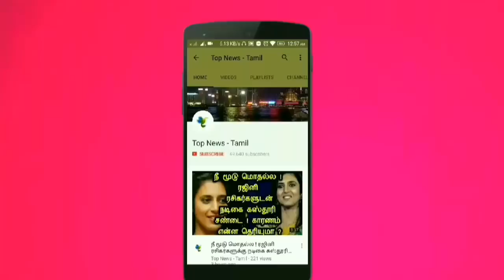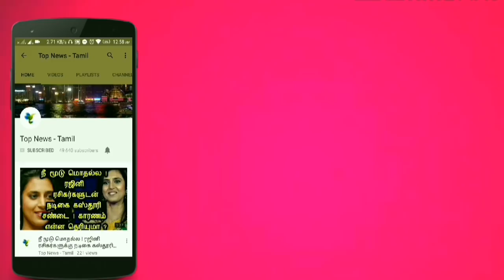பூமியை நெருங்கும் முதல் விண்கல் ! ஏலியன்களா ? விழிபிதுங்கி நிற்கும் விஞ்ஞானிகள் ! Oumuamua Asteroid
This video is about the Asteroid named Oumuamua which is going to cross the earth.